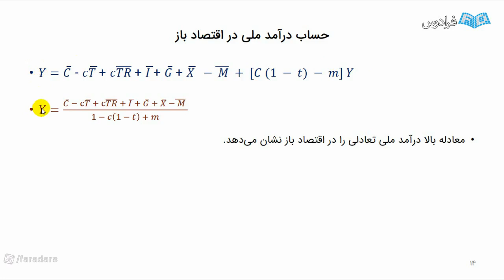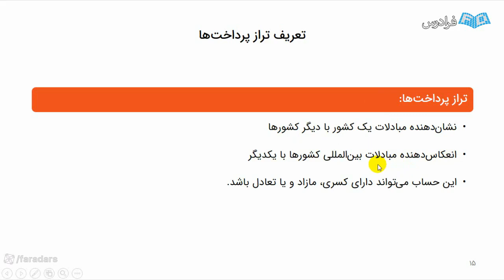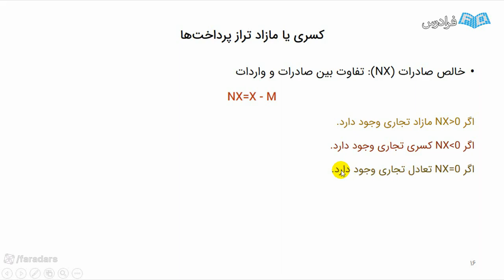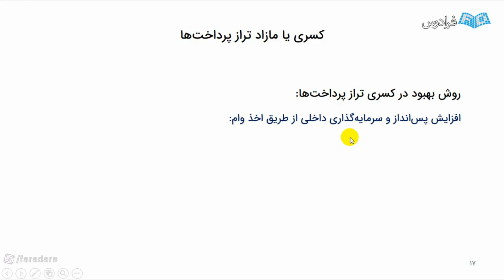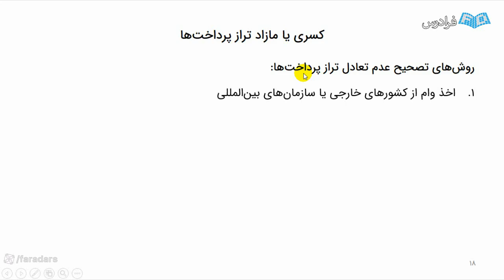How To Teach physical therapy education requirements to Kids In 30 Days